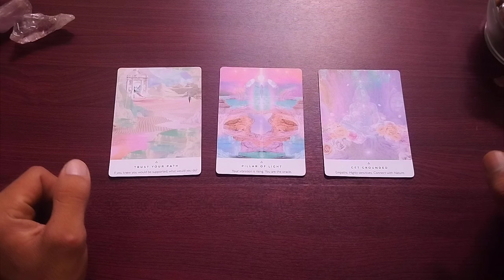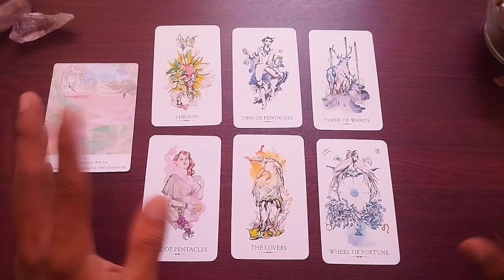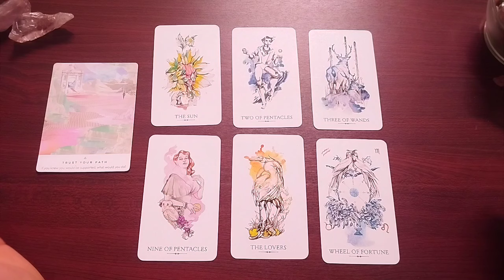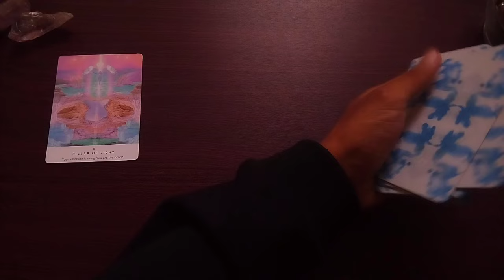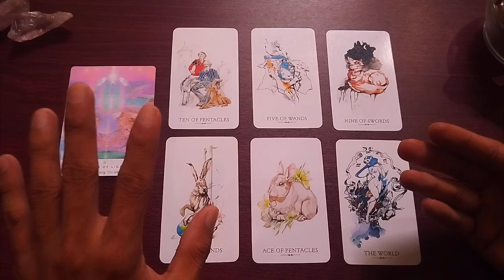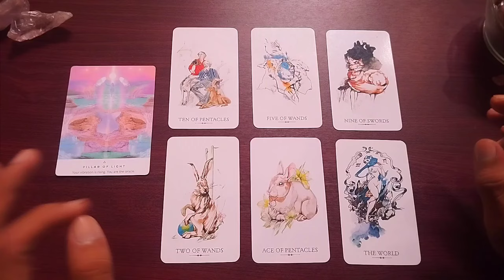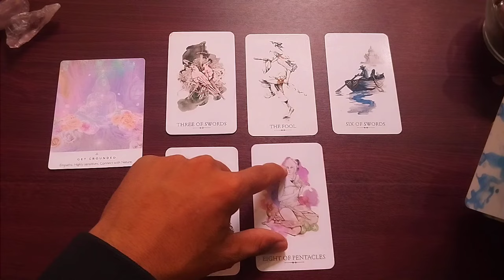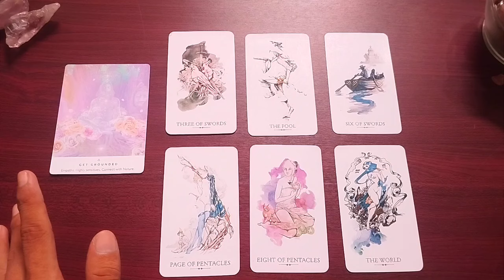✨ Keajaiban Yang Segera Datang - Pilih Kartu ⭐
Pembacaan ini sifatnya Timeless & general bisa resonate bisa hanya untuk beberapa org saja,  tidak ada batasan waktu ketika kalian menonton video, kapanpun kalian menonton kemungkinan ada pesan dari video ini untuk kalian.

Time Stamps:

00:00 : Pilih Kartu
01:05 : Pile 1
12:28 : Pile 2
23:22 : pile 3